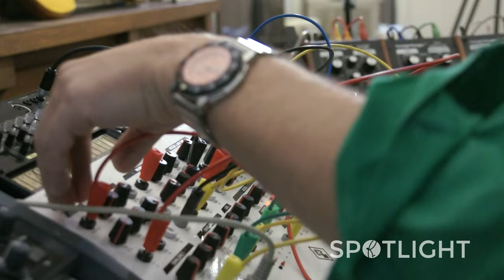Spotlight: Tom Third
Join us in the studio with TV and film composer Tom Third. He explains the process on his latest electronic inspired score and how he uses PHENOL as the primary instrument for this new sound.